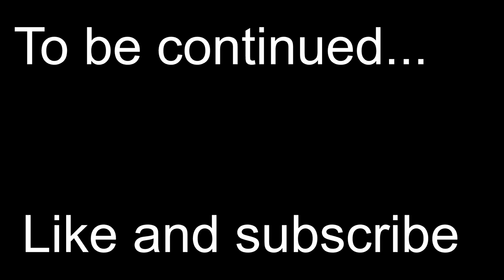THICC Slenderman meets Thomas the Tank Engine...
Thomas the Tank (Dank) engine sees Slenderman in his forest and orders him to come to his throne...